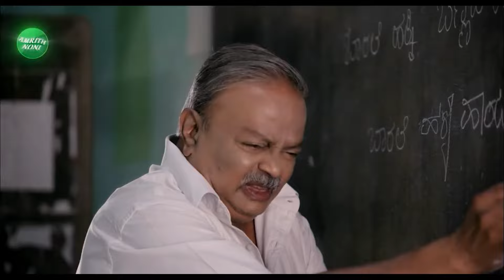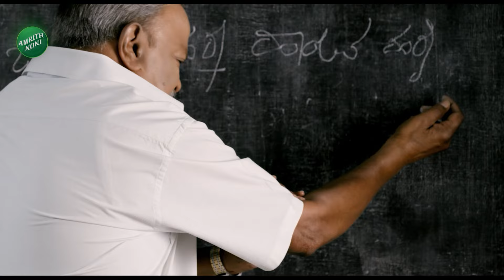H Vishwanath | Darshan Arrest | Renukaswamy Case |ದರ್ಶನ್ ಕಲೆ ಮಾತ್ರ ಅಲ್ಲ, ಕೈಚಳಕನೂ ನೋಡಿ..|Vistara News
ಮೈಸೂರಿನ ಪತ್ರಕರ್ತರ ಭವನದಲ್ಲಿ ಮಾತನಾಡುತ್ತಿದ್ದ ಎಂಎಲ್‌ಸಿ ಎಚ್.ವಿಶ್ವನಾಥ್ ಡಿ ಫ್ಯಾನ್ಸ್‌ ಬಗ್ಗೆ ಬೇಸರ ವ್ಯಕ್ತಪಡಿಸಿದರು.